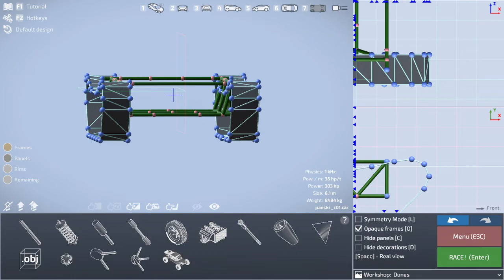DCB - tracked vehicle v. 3